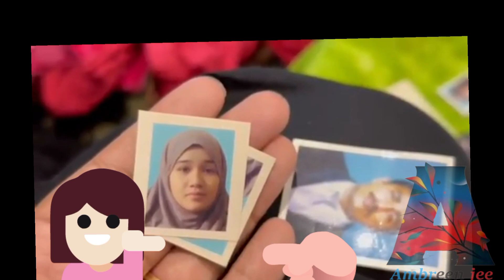Sitara yaseen ka ek or undekha sach 😱 @sitara yaseen @hira shahid